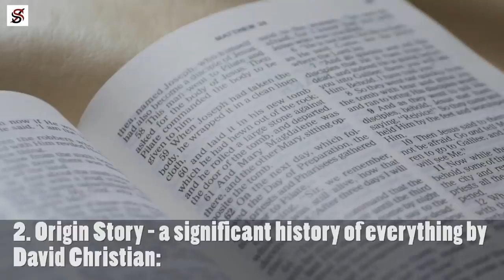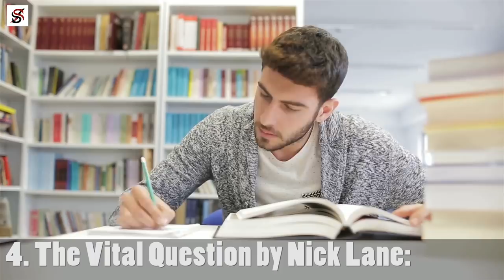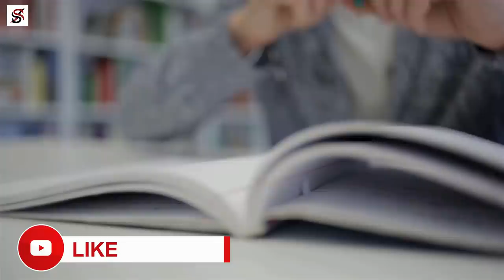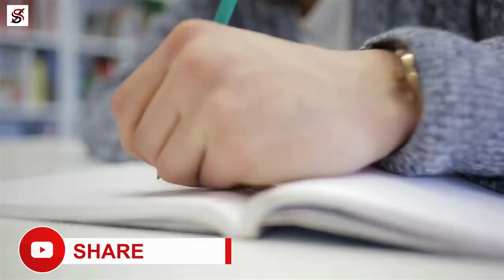13 Books Bill Gates Thinks You Should Read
As Microsoft's co-founder and a philanthropist, world's second-richest man Bill Gates is a busy individual. However, despite his busy schedule, Bill Gates makes out time to read one book per week. Just like Warren Buffett and a host of other billionaires, Bill Gates believes that reading is essential for success.